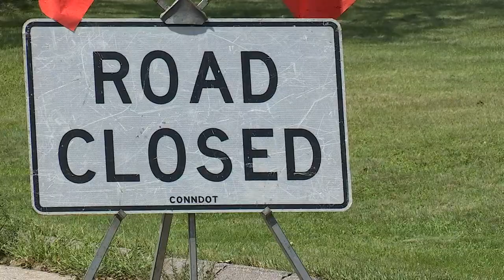Storm takes down trees, knocks out power in Scotland